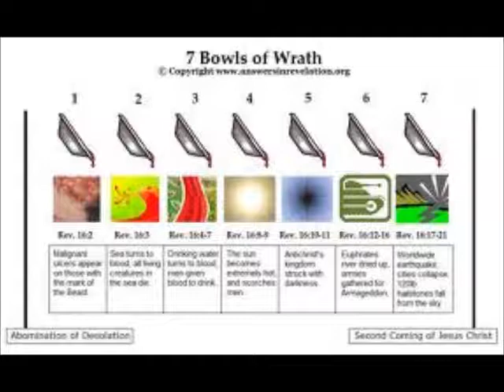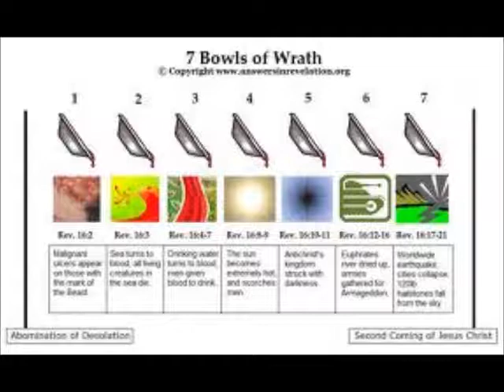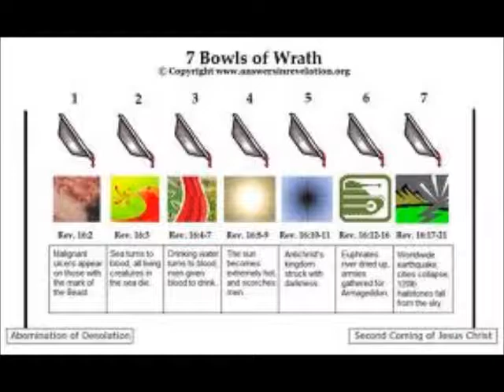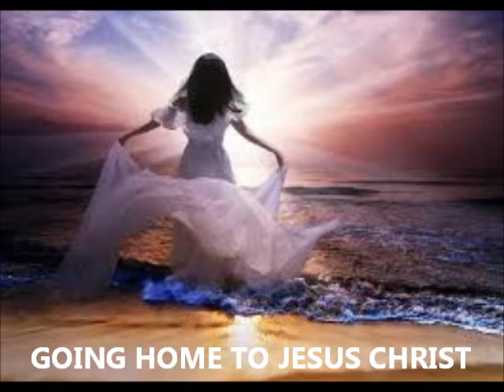ANTICHRIST ~ IS THIS IT? ~ PART 2 ~ by Zeph Daniel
HERE IT IS; PART 2 OF A 3.25-HOUR DISCUSSION... WOW...

[In Zeph's Own Words ~ QUOTE/] I deeply respect my prophetic and visionary brothers and sisters who have bravely shared prophecies, dreams and visions of Barack Obama as the Antichrist, and this as the time of Tribulation -- the advent of the Return of Jesus Christ and the establishment of the Forever Kingdom of God.

I stop short of saying Obama is it, as the evidence mounts up -- it is not time for me to say such a thing adamantly, and yet, he is the most antichrist and powerful. many have done surveys of his life and I do not do that here. We cover the worship of Obama and the fact that his followers do consider him the return of Lucifer to the earth, and they do pledge their lives to him in total.

Last note: the math doesn't exactly work out unless you say Tribulation began 3.5 years ago, after Obama's first inauguration.  Which also means people have not been raptured by Jesus.  So it's an interesting thing to be reasoning and exploring in the spirit. [/UNQUOTE]